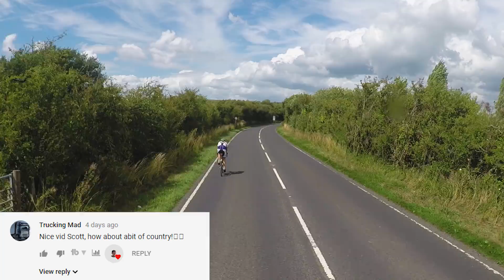Working 25% harder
Working 25% harder today as they've given us 5 drops rather than 4. Nothing we can't handle!

Truck: Daf XF106 510
Trailer: Tri Axle Dropside

My Gear.